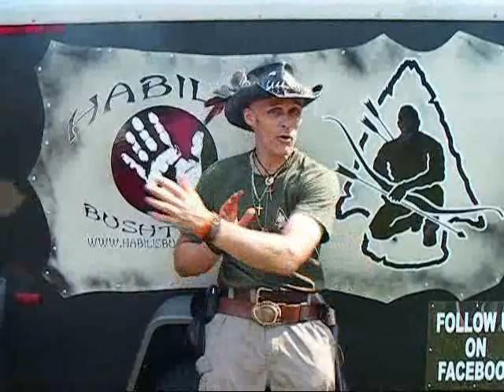The Silver Fox!!!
Sean Joins us at the Gathering, and shares his experiences, and what he learned.